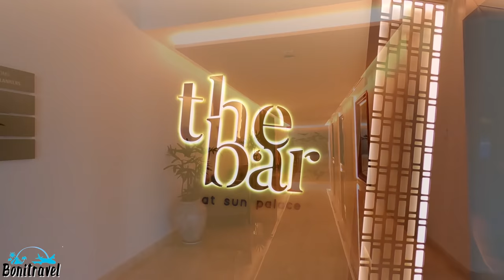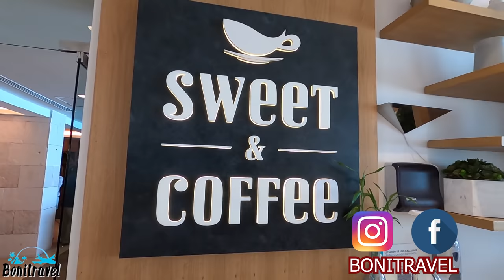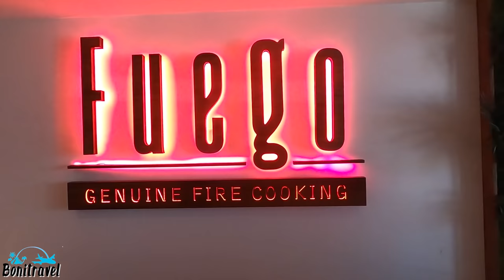HOTEL DE LUJO SUN PALACE!! SOLO ADULTOS